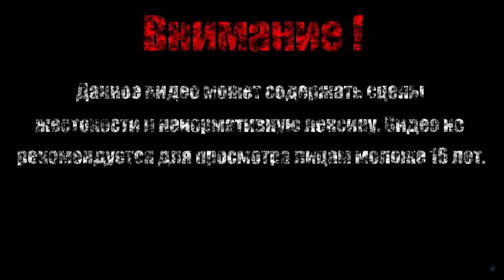РОКСТЕДИ【Teenage Mutant Hero Turtles - The Hyperstone Heist】#2